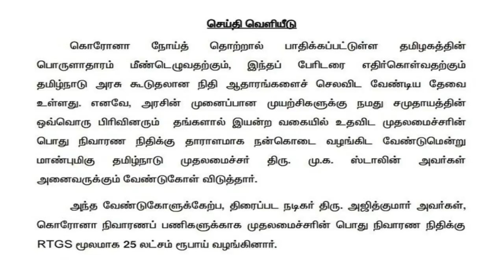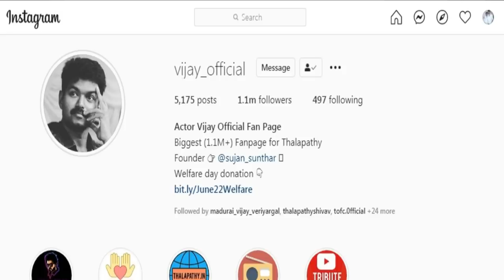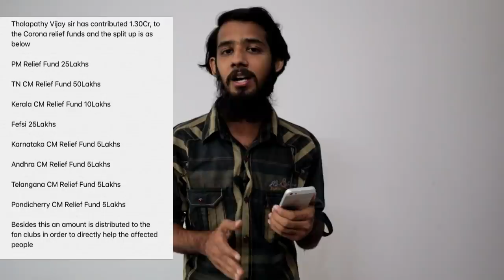கொரோனா நிவாரண நிதியாக ரூ 1.30 கோடி வழங்கினார் தளபதி விஜய் | Vijay | Corona | Fund | TN | Govt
கொரோனா தடுப்பு பணிக்கு நடிகர் விஜய் ரூ.1.30 கோடி நிதி உதவி | Actor Vijay | Corona Relief Fund

|| ANTI-PIRACY WARNING ||

@Roadside Ambanis.